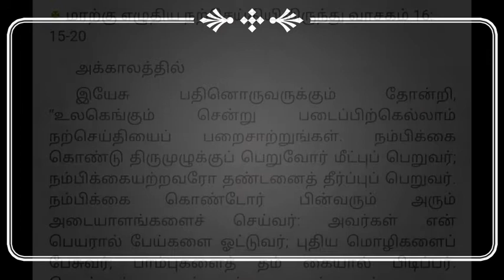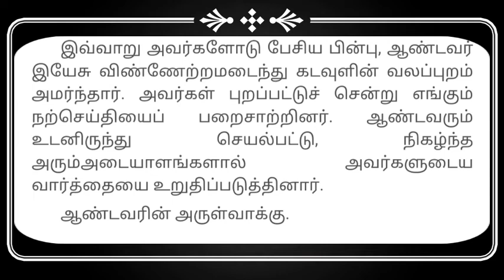இன்றைய சிந்தனை / Daily Reflection / 3rd December